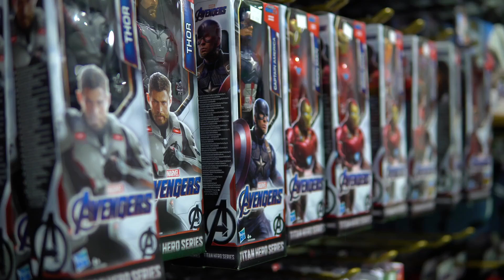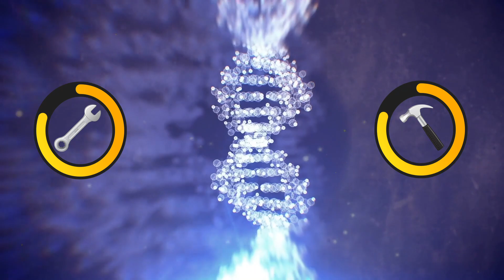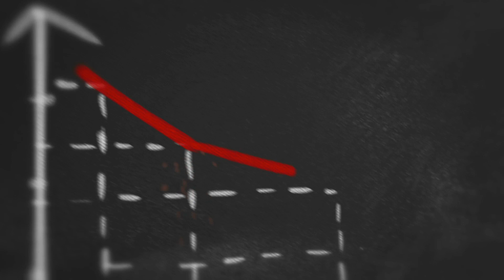(لو عشنا للأبد (الجزء 1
لماذا نتقدم بالعمر؟ وهل يجب علينا إنهاء الشيخوخة؟ Why we age? And should we end aging?

Some used vectors, footage, & sounds are under license from freepik.com, stock.adobe.com, & videoblocks.com
“Serenity li“ by Patrick Smith

AnimoX is to present any topic in a unique, interesting, and animated way
أنيمو لعرض اي محتوى بطريقة انيميشن، فريدة، ومثيرة للإهتمام